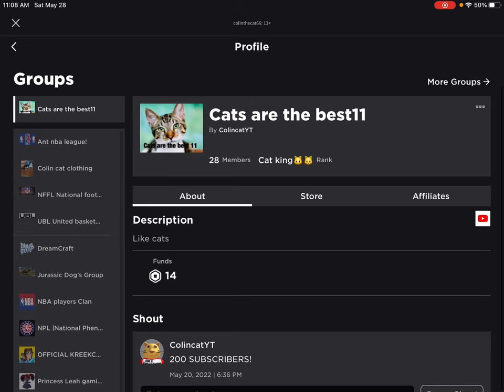I made another shirt in roblox